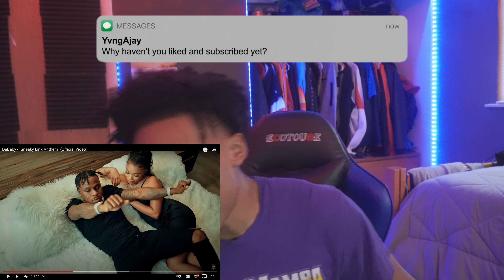HE IS THE GOAT! DaBaby - Sneaky Link Anthem (Official Music Video) REACTION!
Reacting to DaBaby - Sneaky Link Anthem